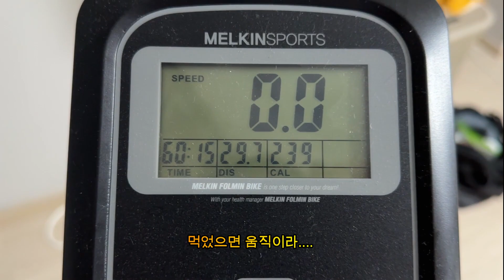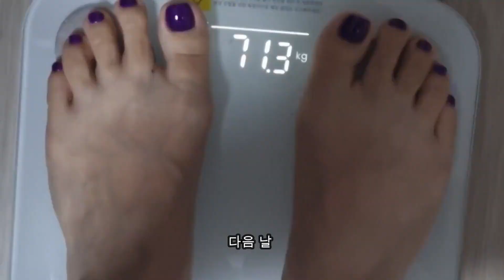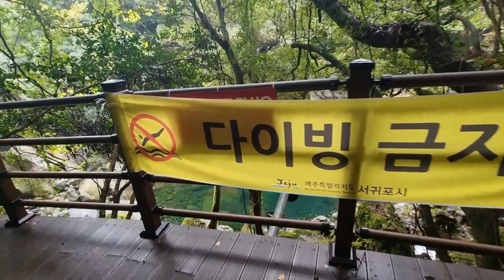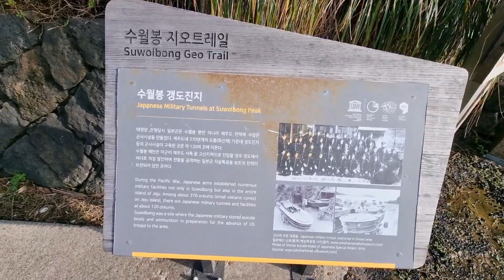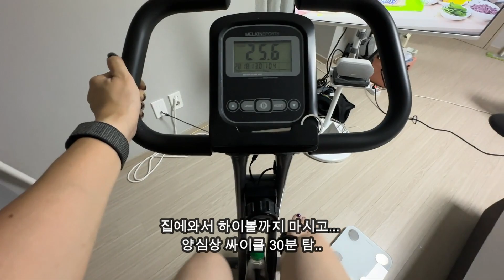[엄뚱] 🎂 생일핑계 에라모르겠다 일단 먹고놀자 😼 부모님과제주먹방💟▪삼거리농원 닭볶음탕▪중문갈치노릇 한상차림 갈치솥밥 ▪보말칼국수▪정육도(소우대갈비, 오겹살,해장라면)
안녕하세요~ 엄뚱언니입니당

엄빠와 함께 돌아온 마이 홈 스윗홈  제주 🏠
생일이라고 한주간 알차게 먹고 놀았습니당